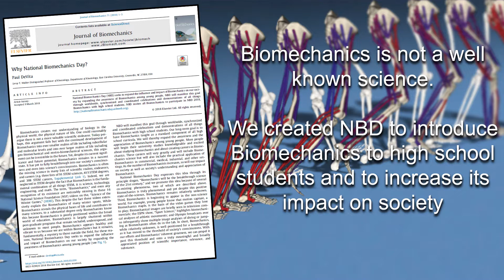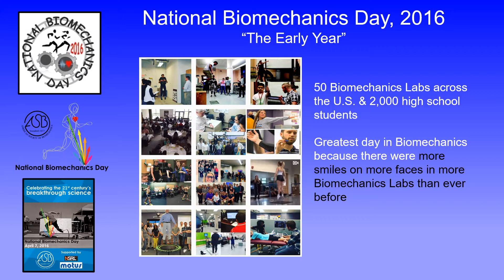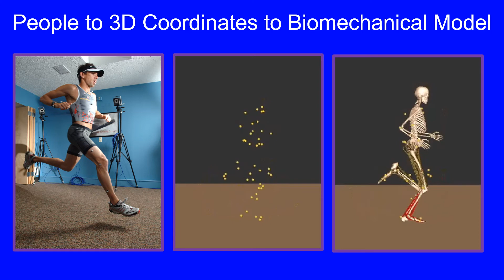NBD 2021 An Introduction to NBD 12 mins